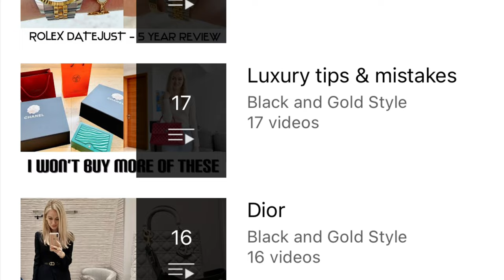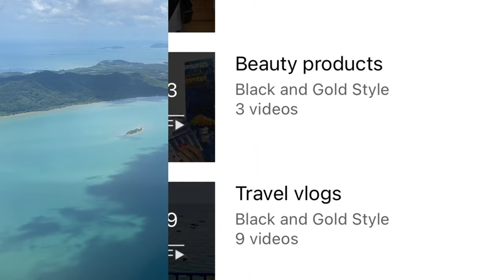TRAVEL TO THAILAND WITH ME: Phuket and Phi Phi Island, Mai Khao beach Phuket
Hey guys,

In today’s video we are going to Phuket and Phi Phi island, Thailand.

It has been a while since I posted a travel video, thanks to the pandemic. I have to say, it feels so surreal to travel again. After all these years I almost forgot how it feels.

Thailand is one of my most favourite places in ASEAN, I just love the beaches, super friendly people and the food here.